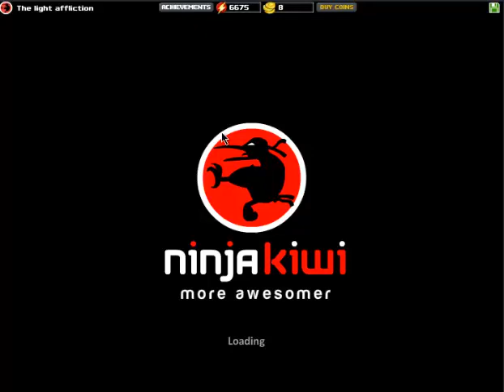BTDB episode 45 TLA